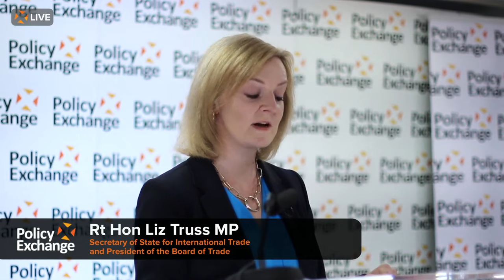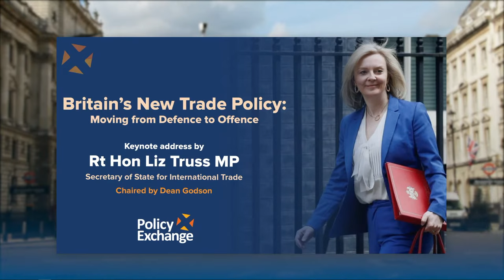Rt Hon Liz Truss MP on Britain’s New Trade Policy: Moving from Defence to Offence.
International Trade Secretary Liz Truss will outline Britain’s post-Brexit trade strategy, and make the case for free trade and free enterprise as key tools for the levelling up agenda.